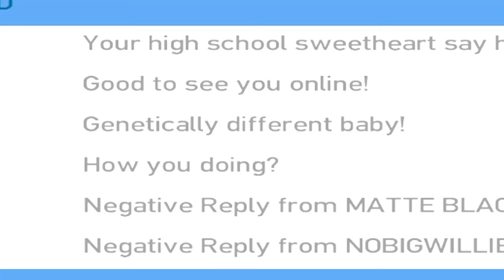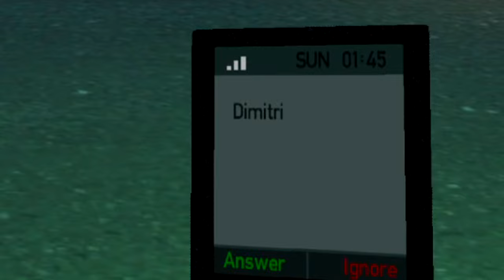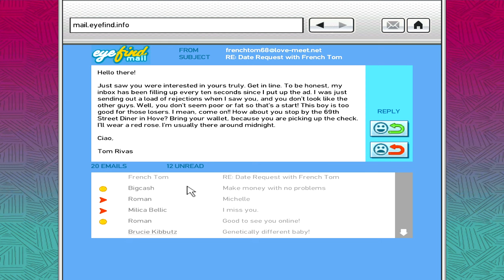GTA 4 has the greatest characters in gaming history.